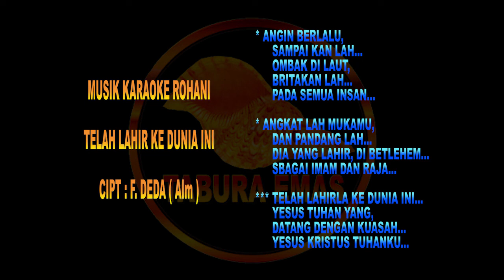Telah Lahir ke Dunia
semoga menjadi berkat bagi kita